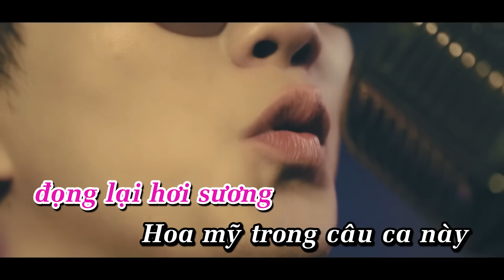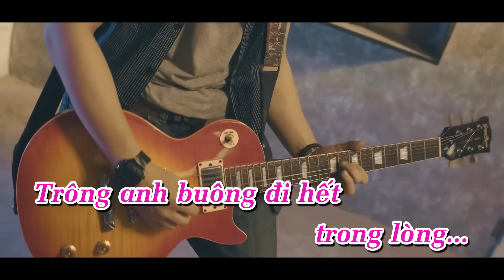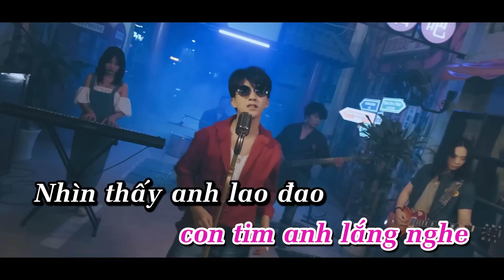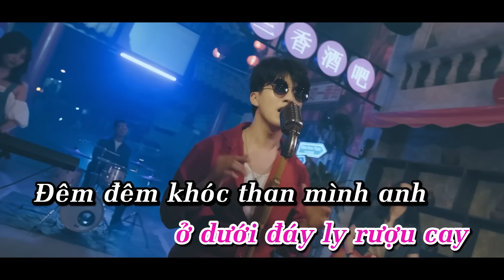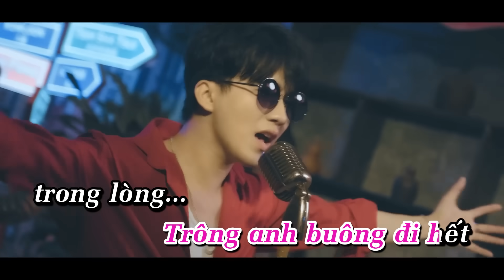[KARAOKE] TÒNG PHU - KEYO - Beat Chuẩn Tone Nữ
Chúc các bạn nghe nhạc vui vẻ cùng KEYO
Composer: Keyo
Artist: Keyo
Arranger: Le Nham
Recording: The Losers Entertainment
Mix/Master: Dio

Cameraman: Truong Minh Nhut, Nguyen Anh Tuan
Editor: Truong Minh Nhut, Keyo
Photo: Kim Timothy, Nguyen Thieu Tri
Lightning: Duy Luat, Chau Kim Lai
Makeup: Vuong Thao Nguyen, Nguyen Dy
Music Band: An Nguyen, Lan Vi, Phan Hy, Nguyen Khanh
Poster Design: Tuyen Phi
Supporter: Phan Cong Hau (BD Media), Thanh Duong, Duong Minh Tho, Phan Nhat Minh, Huu Tri, Bui Phuc Vinh, Truong Gia Thinh, Hau Vu, Vo Huy Hoang, Pham Chi Linh, Nguyen Minh Nhat, Truc Thai, Tri Nguyen, Lam Gia Han

© Bản quyền thuộc về Keyo Official